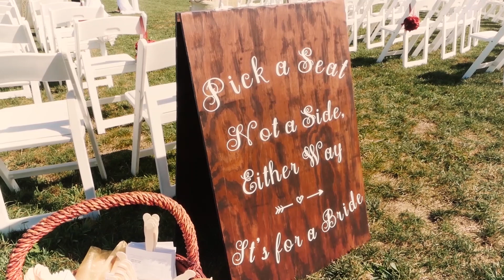ASHLEIGH + STEPHANIE | 9.22.2018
Pacholke Productions is proud to present Ashleigh & Stephanie's wedding highlight video! Filmed on September 22nd, 2018 at The Northfork Estate (Eaton Rapids, MI). Special thank yous go out to the bride, the groom, their family & friends for letting me capture their special day!